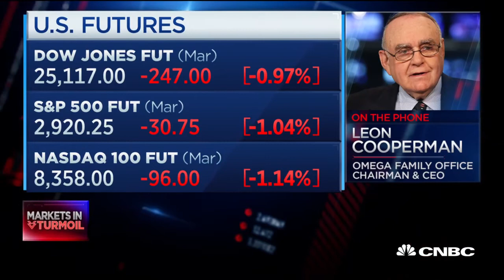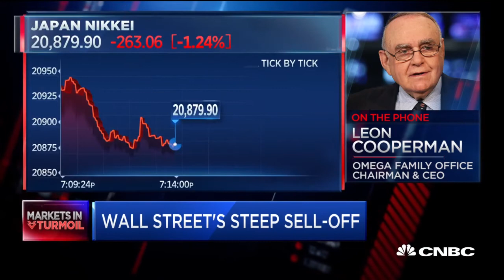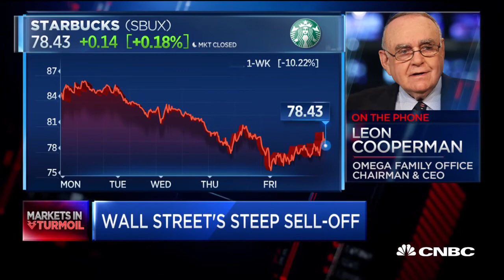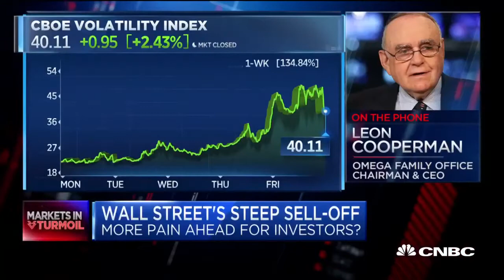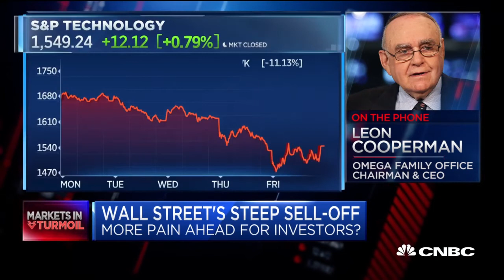Billionaire investor Leon Cooperman on stocks and coronavirus outbreak